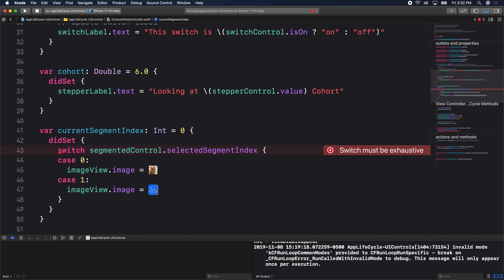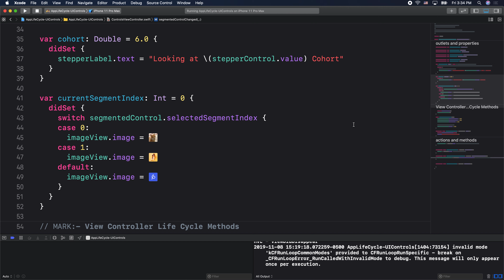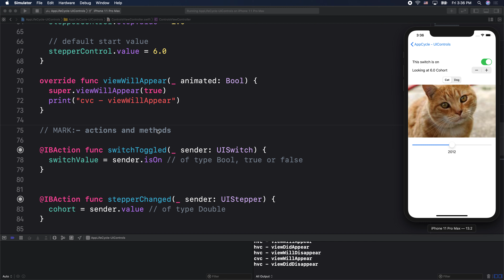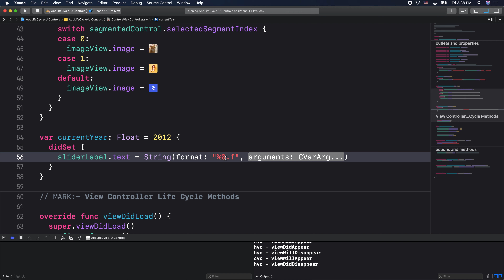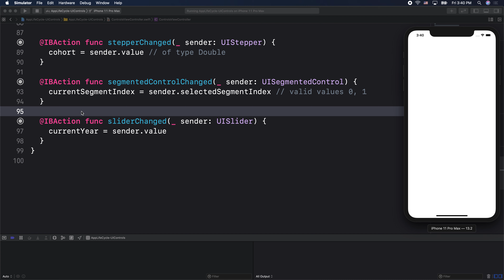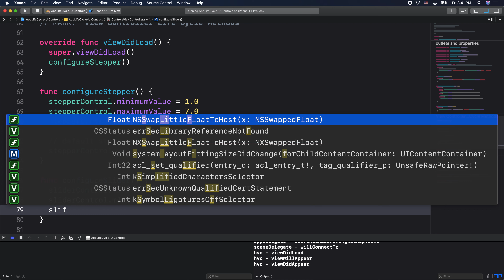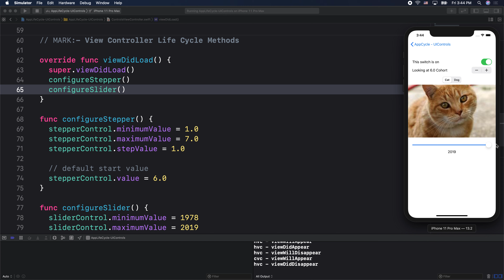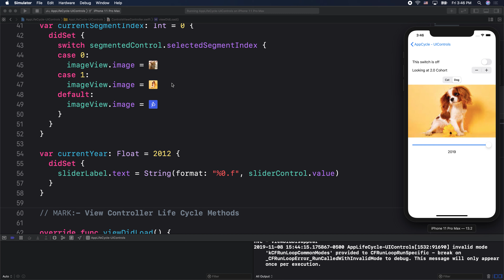App Life Cycle Methods and UIControls in UIKit, Part 3